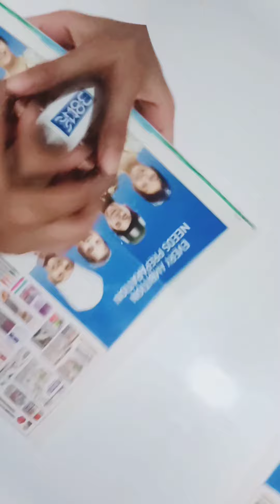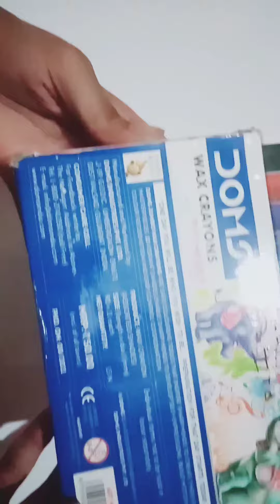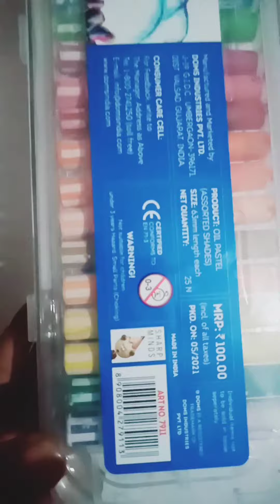doms smart kit